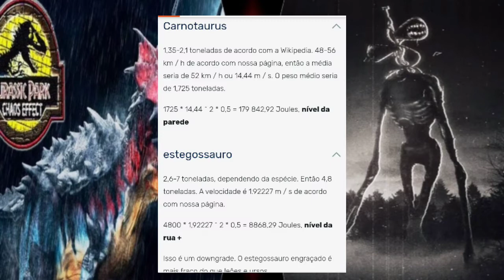ultimassauro vs siren head ( batalha de titãs)